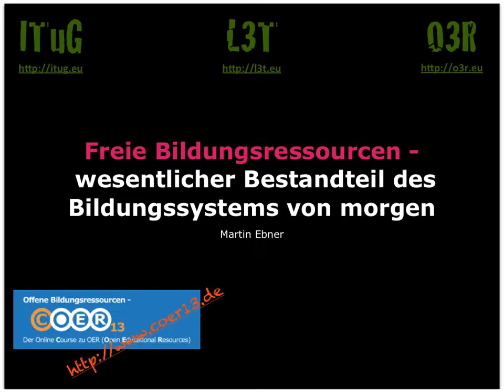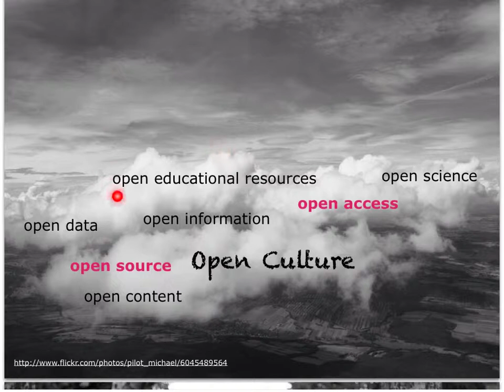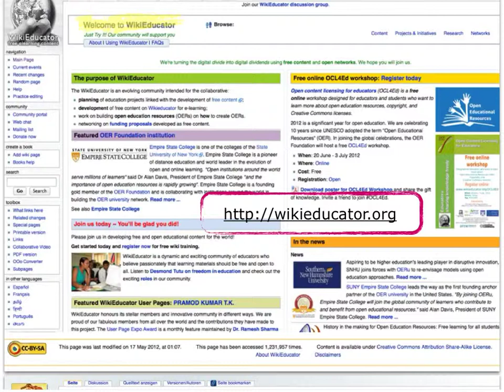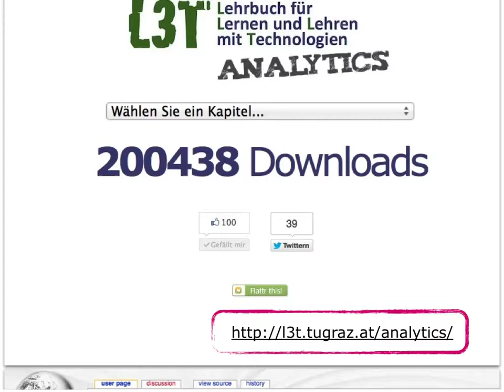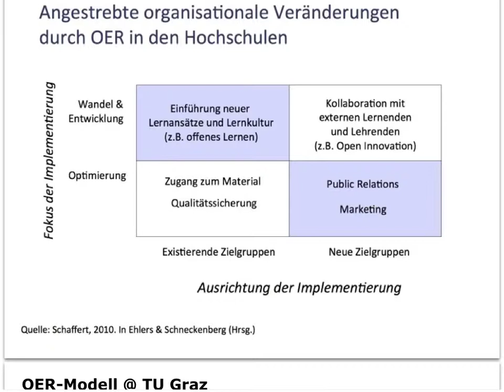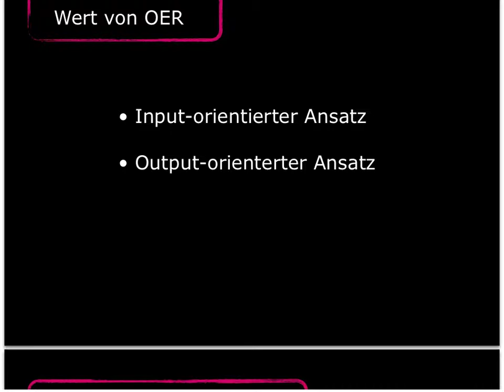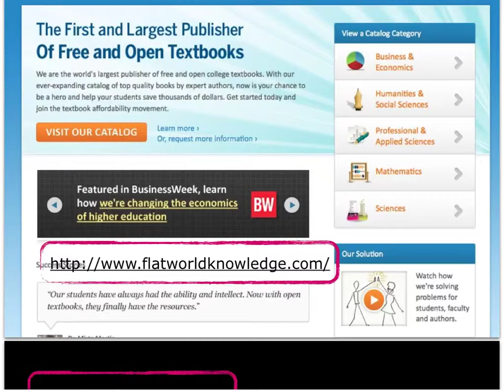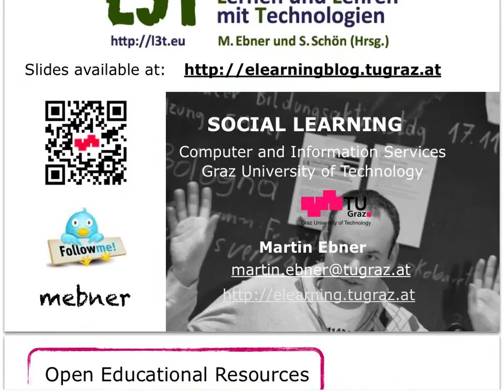Freie Bildungsressourcen - wesentlicher Bestandteil des Bildungssystems von morgen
Vortrag im Rahmen der EduDays 2013, Krems